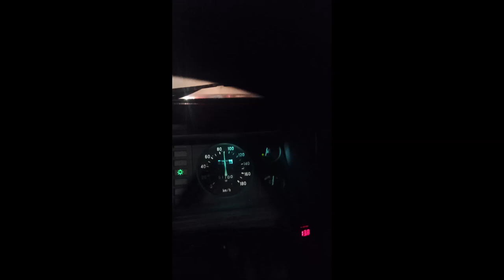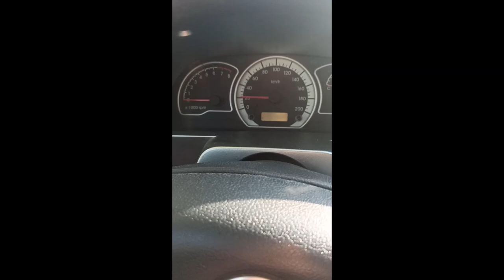Жесть на СТО. #2 Приколы на СТО! Поджигаем бензобак и турбину / взорвался двигатель на жиге )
Подборка жести на сто 2020